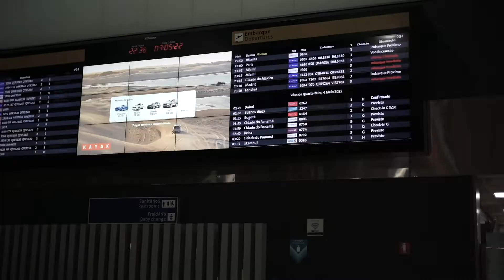MY FIRST MURAL ART done at THE BRAZIL INTERNATIONAL AIRPORT.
Hi guys, in today's video I make a mural inside a restaurant that is in the middle of Guarulhos international airport, or was it all a dream?
Place:
Guarulhos International Airport (GRU) - Terminal 3
Rokkon Restaurant